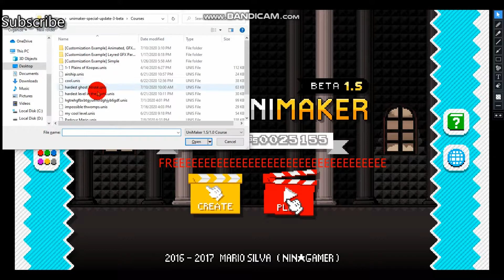What If I Had Super Mario Maker?(Super Mario Unimaker)